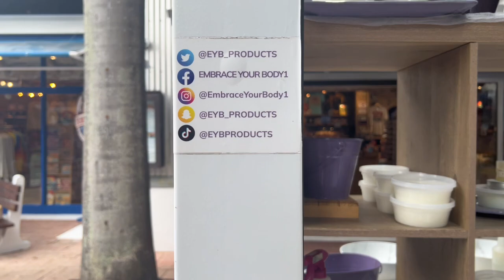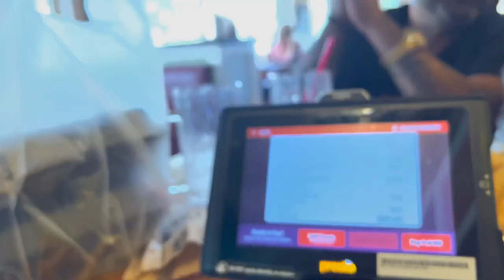Spend The Day With Me: 21st Birthday In Miami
Hey loves
I post vlogs,girl talks, smoke sessions, new places to eat and all things lifestyle. On my channel we keep it real and that’s why I go by tai2real because I promise to keep a genuine channel that stays true and relatable!